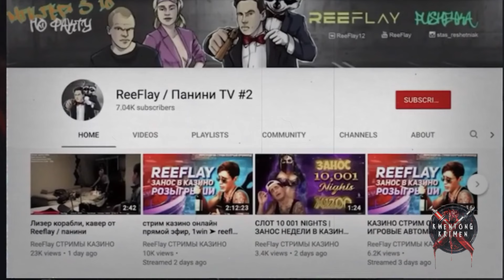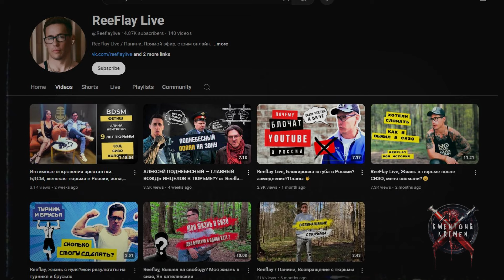Pinatay Habang Naka-Live (Kwentong Krimen - Tagalog Crime Story)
Kwentong Krimen
Tagalog Crime Story